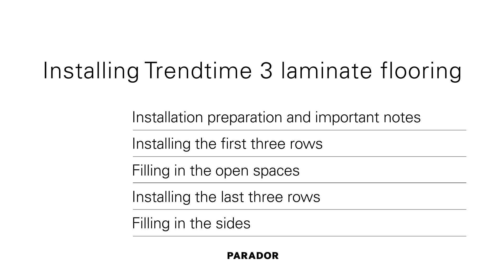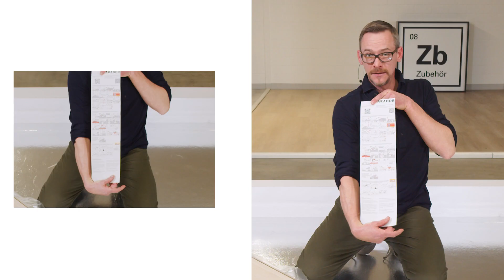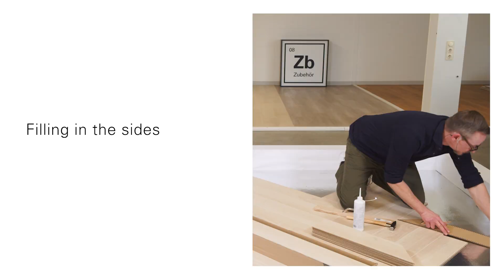Installation instructions for Parador laminate flooring Trendtime 3 in herringbone look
The timelessly beautiful herringbone look of our Trendtime 3 laminate flooring range is easy to install yourself with the right accessories and a little skill. With the Parador Allround-Click system, installation is particularly easy. There are no left and right-hand planks, only one variation of the herringbone plank. This video shows detailed instructions for installing Parador Trendtime 3 laminate flooring in herringbone look and our experts provide helpful tips on how to do it. Please also note the installation instructions in our laminate flooring advice section.